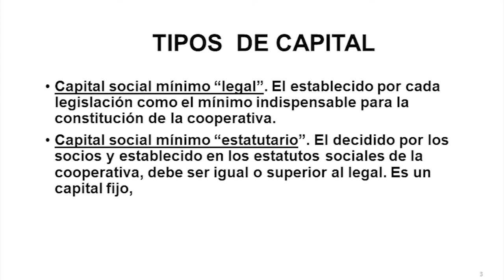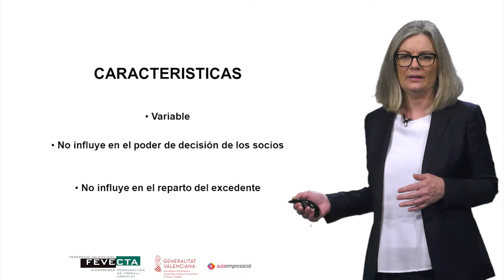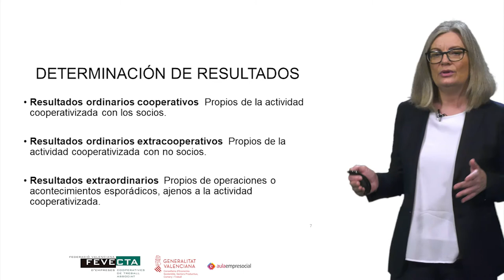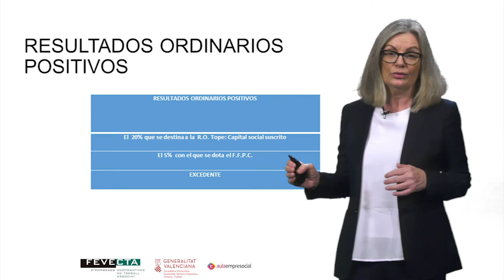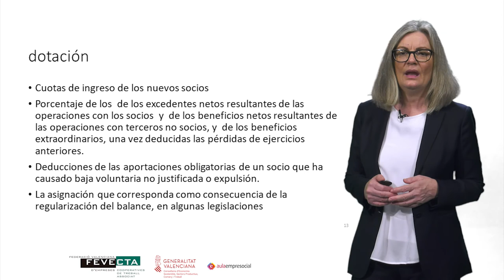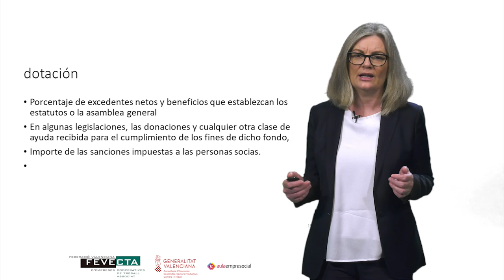MOOC_ Emprendimiento en Cooperativas_ Módulo 3.4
Autora: Lola Folgado